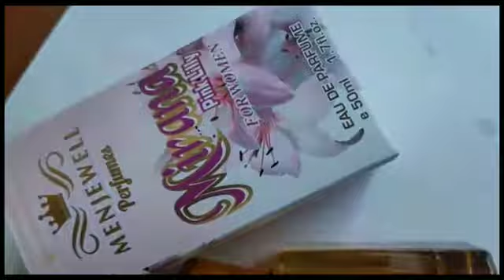Menjewell Perfume For Ladies Mirana Pink Lilly 50ml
How to apply attar- Tips & Tricks
If you’d like these videos continue, help spread the word!